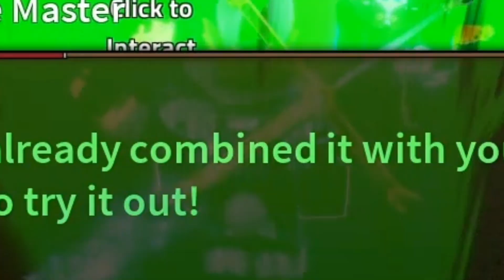킹피스 이상하고 쓸모없는 TMI 4가지 [킹피스]